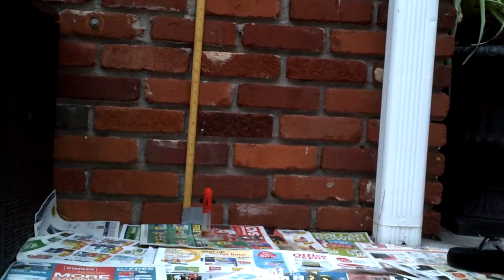vinegar vs mentos 4